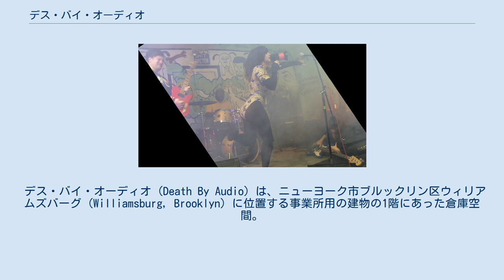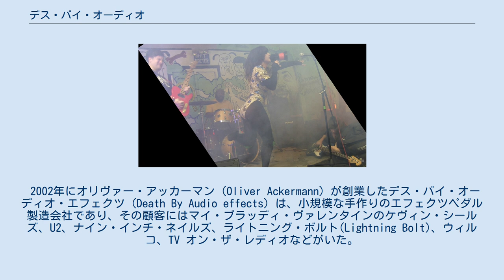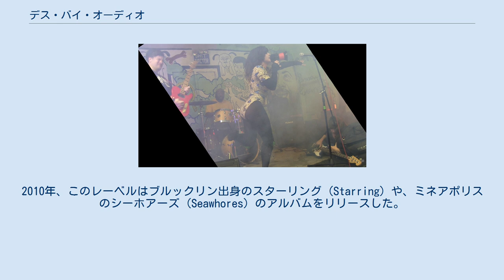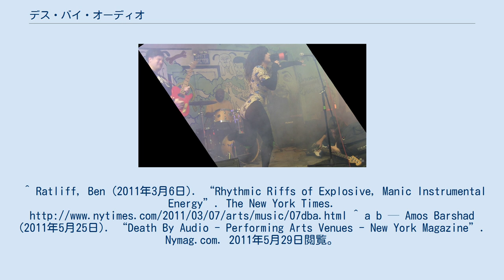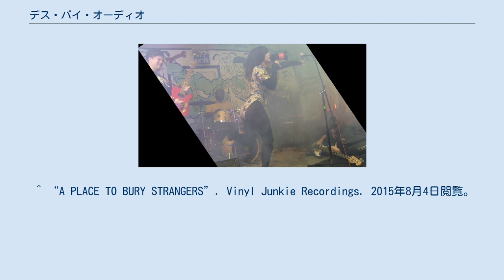デス・バイ・オーディオ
デス・バイ・オーディオで演奏する Cellular Chaos (Weasel Walter と Marc Edwards)。
 デス・バイ・オーディオ (Death By Audio) は、ニューヨーク市ブルックリン区ウィリアムズバーグ (Williamsburg, Brooklyn) に位置する事業所用の建物の1階にあった倉庫空間。
この名称は、同所を拠点としていたエフェクツペダル製造会社の社名でもある。
 この倉庫は、おもに芸術家や音楽家が作業するための空間として利用されていたが、時には録音スタジオや、エフェクツペダル製造工場、芸術や音楽イベントの会場などとしても使われ、批評家たちからも概ね好意的な反応を得ていた。
 この倉庫の名称は、特注でエフェクツペダルを製造する小さな会社「デス・バイ・オーディオ」から採られたものである。
 2002年にオリヴァー・アッカーマン (Oliver Ackermann) が創業したデス・バイ・オーディオ・エフェクツ (Death By Audio effects) は、小規模な手作りのエフェクツペダル製造会社であり、その顧客にはマイ・ブラッディ・ヴァレンタインのケヴィン・シールズ、U2、ナイン・インチ・ネイルズ、ライトニング・ボルト(Lightning Bolt)、ウィルコ、TV オン・ザ・レディオなどがいた。
 2007年春以降、建物の空間の一部が、アンダーグラウンド・ミュージック (Underground music) や芸術イベントの会場として利用されるようになった。
タイ・セガール、ダーティー・プロジェクターズ、グローイング (Growing)、トニー・コンラッド (Tony Conrad)、サーストン・ムーア (Thurston Moore)、R・スティーヴィー・ムーア (R. Stevie Moore、ジー・オー・シーズ (Thee Oh Sees)、ザック・ヒル (Zach Hill)、ペイント・イット・ブラック (Paint It Black)、フューチャー・アイランズ (Future Islands)、ブラック・パス (Black Pus)、ピスト・ジーンズ (Pissed Jeans)、ジェフ・ザ・ブラザーフッド (JEFF the Brotherhood)、ハマーヘッド (Hammerhead)、フランク・サイドボトム (Frank Sidebottom)、ダン・ディーコン (Dan Deacon) などが、デス・バイ・オーディオでパフォーマンスを披露した。
この場所の運営にあたったのは、イーダン・ウィルバー (Edan Wilber) とマット・コンボイ (Matt Conboy) であった。
 2007年、2人はこの倉庫で練習を重ねているバンドたちの作品をリリースするために、デス・バイ・オーディオ・レコード (Death By Audio Records) を立ち上げた。
デス・バイ・オーディオ・レコードは、シスターズ (Sisters) のカセットテープと、コイン・アンダー・タング (Coin Under Tongue) のダブルEPをリリースすることから事業を開始した。
グルームズ (Grooms) のデビュー・アルバム『Rejoicer』は2009年にデス・バイ・オーディオ・レコードからリリースされ、後にケーナイン・レコーズから再発された。
2010年、このレーベルはブルックリン出身のスターリング (Starring) や、ミネアポリスのシーホアーズ (Seawhores) のアルバムをリリースした。
 2013年8月、フェイマス・クラス・レコード (Famous Class Records) から、2012年にデス・バイ・オーディオで行なわれたライブ録音を収めたアート・ブックがリリースされた。
 2013年11月、地元のインディーズ系ゲーム開発者たちが制作した特注品のアーケード・ゲーム機器を紹介する Death By Audio Arcade のサイトを立ち上げた。
 2014年の遅い時期に、雑誌『Vice』を発行するヴァイス・メディア (Vice Media, Inc.) が、デス・バイ・オーディオが入っていた建物の賃借権を得て、デス・バイ・オーディオ関係の事業の立ち退きを強制した。
2014年11月22日には、この空間での最後のショーが催された。
 ^ Ratliff, Ben (201...